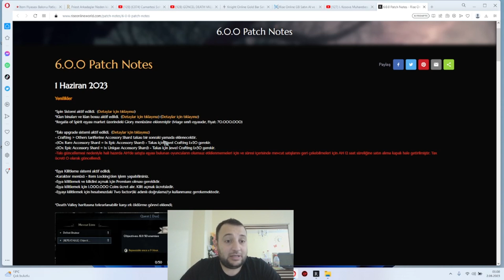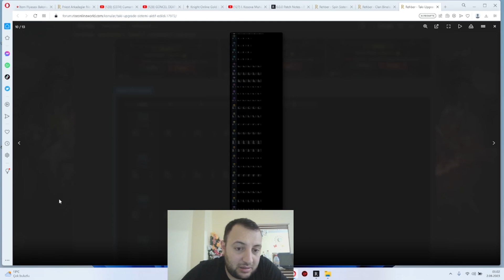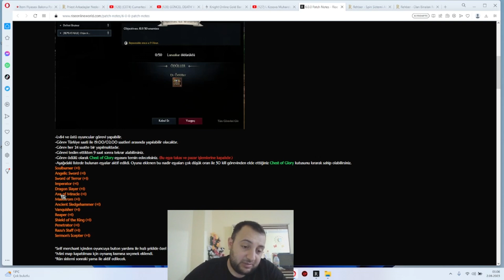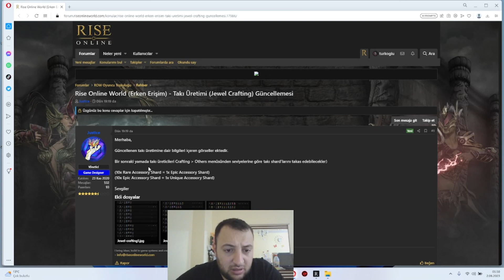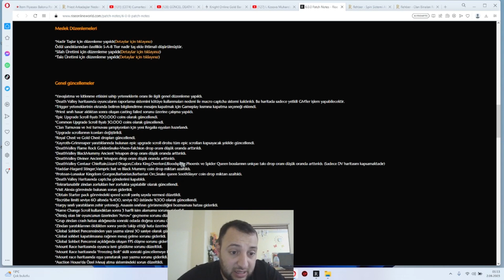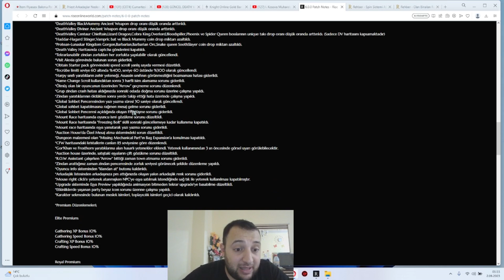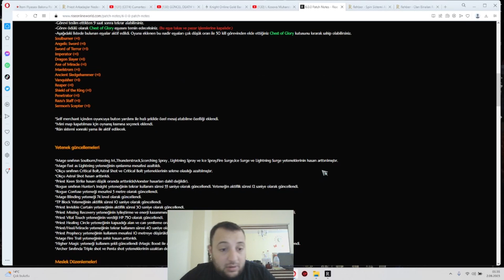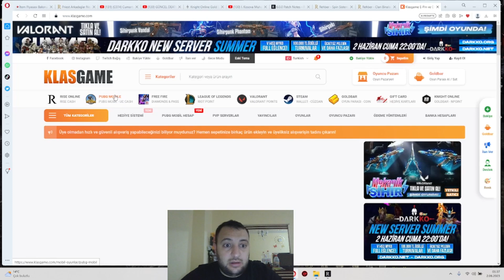ROW 6.0 DEVASA GÜNCELLEME I YENİ SİLAHLAR,YENİ ETKİNLİK,KLAN BİNASI,TAKI UPGRADE VE DAHA FAZLASI